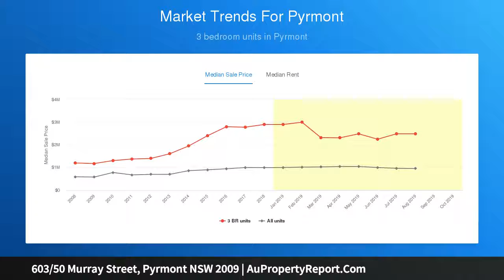603/50 Murray Street, Pyrmont NSW 2009 | AuPropertyReport.Com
603/50 Murray Street, Pyrmont NSW 2009
Property Type: apartment
Bedrooms: 2
Bathrooms: 2
Car Space: 1
Exclusive sanctuary with magical city views